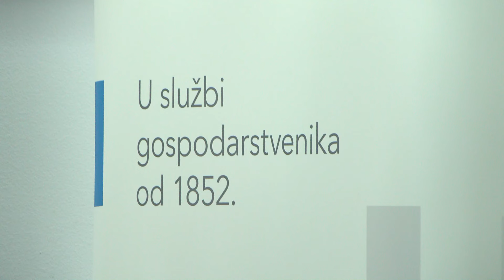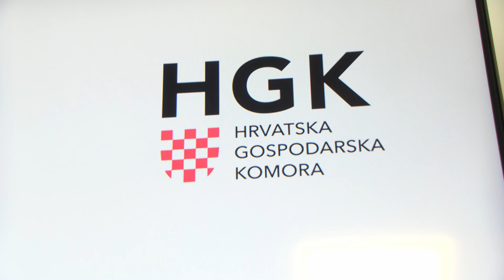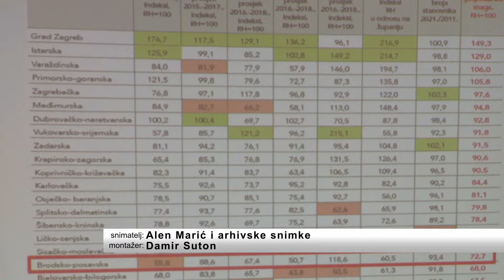SBTV - DNEVNIK - IZABRAN NOVI PREDSJEDNIK GOSPODARSKOG VIJEĆA ŽUPANIJSKE GOSPODARSKE - 16.01.2024.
Na održanoj konstituirajućoj sjednici gospodarskog vijeća Hrvatske gospodarske komore – Županijske komore Slavonski Brod, predstavljen je novi saziv članova gospodarskog vijeća, kao i novoizabrani predsjednik i zamjenik predsjednika vijeća za mandatno razdoblje 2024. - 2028. godine.

DNEVNIK SBTV-a | PON-PET | 20:00 i 22:00